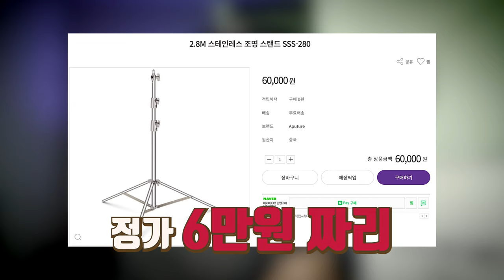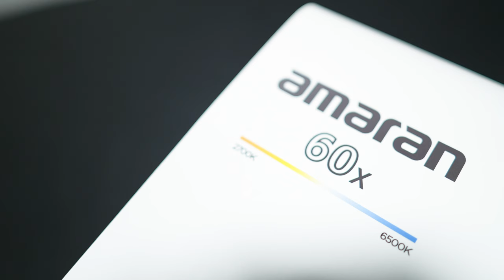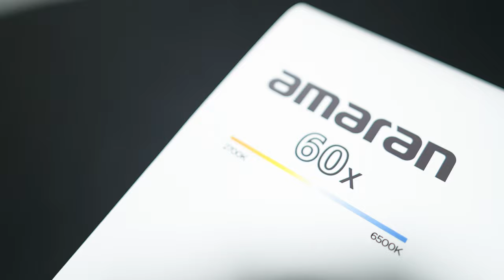가성비 갑, 갓성비 최고의 유튜버용 LED조명이 왔다!!️ 아마란Aput 언박싱 & 리뷰 Aputure amaran COB 60x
12월 말까지 세일이라 언릉 구입했어요.
지난 1인미디어 전시회때 전시해보고 너무 맘에 들어 구입해본 모델인 어퍼쳐 아마란 COB 60X 조명입니다. 정말 컴팩트한데 휴대까지 가능하며 구성품도 풍요롭고 사은품 스탠드도 정가 6만원짜리를 챙겨주는 핵이득 이벤트라 더 구입하고 싶은 욕심만...
이미 2개 구입했는데도 말이죠.

에이브이엑스 사이트 : AVX.co.kr

00:00 인트로
00:39 전시회에서 사용해본 아마란 COB LED 조명
00:43 코딕(KODICC)
01:09 조명 설치 예
01:21 Aputure amaran 모델명 구분
01:37 Aputure amaran COB 60x 추천 이유 특징
02:28 사은품 스탠드 설면
03:02 해외직구시 유의점(필독!!!)
04:59 조명 모델명 표기(X, D)
06:04 BI컬러 모델 선택 이유
06:%1 UnBoxing